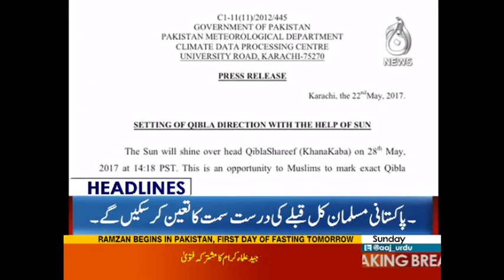Aaj News Headlines -12:00 AM - 28 May 2017